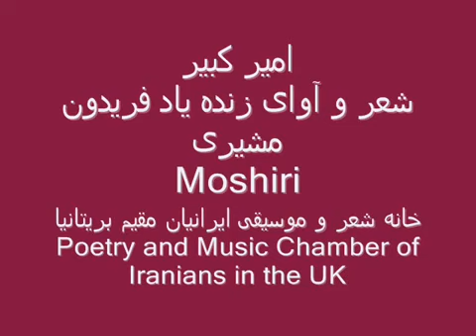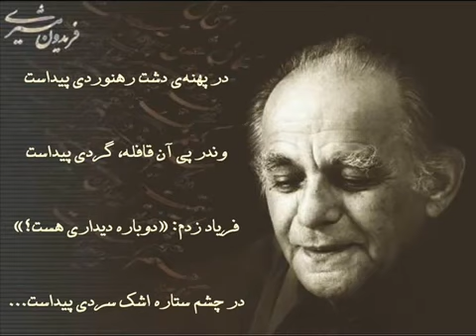فریدون مشیری امیرکبیر